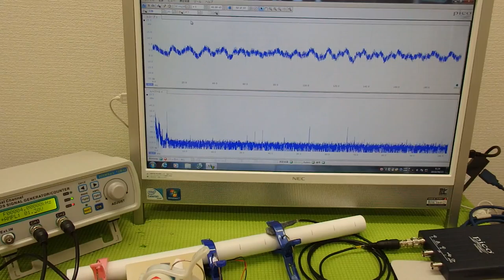音と超音波の組み合わせを利用した超音波制御技術 ultrasonic-labo